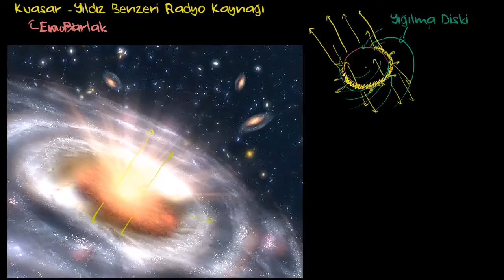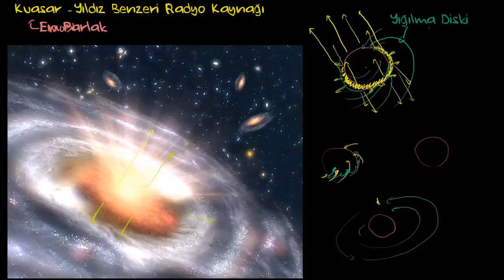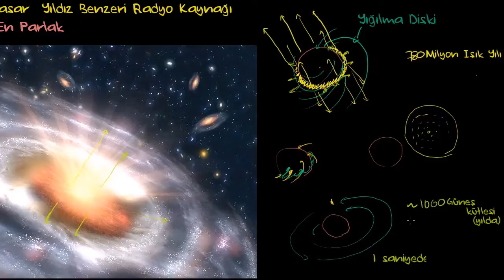Kuasar Nedir? Kuasarlar (Yer ve Uzay Bilimleri)